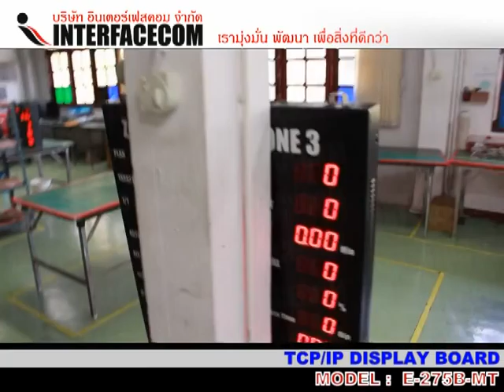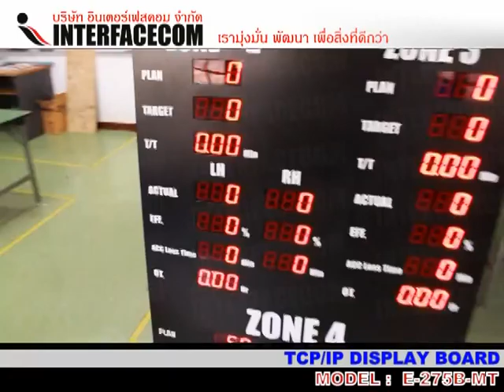TCP IP DISPLAY BOARD - E 275B MT